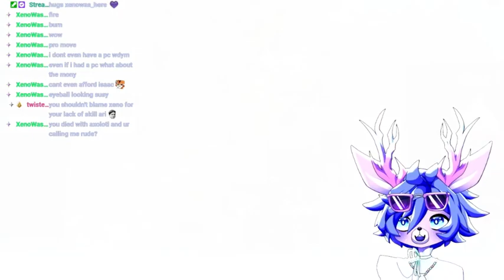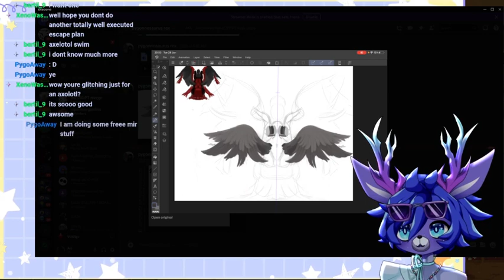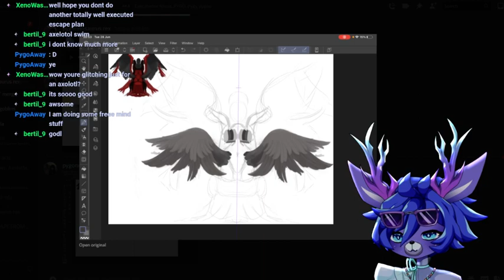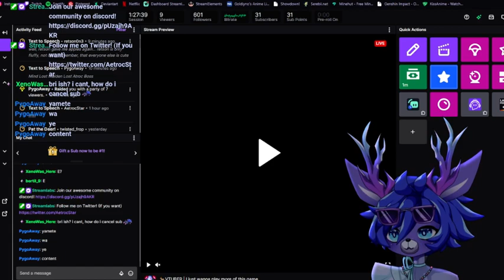🦌VTUBER | I just wanna play more of this game